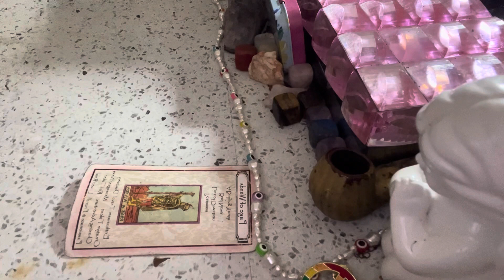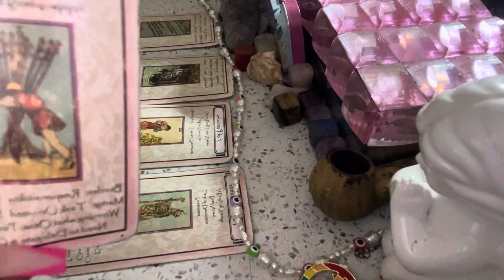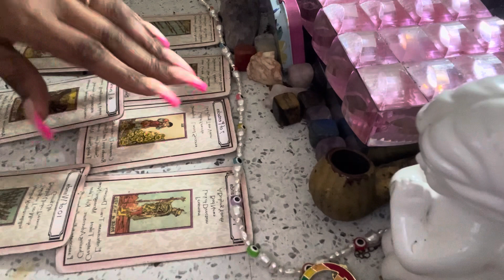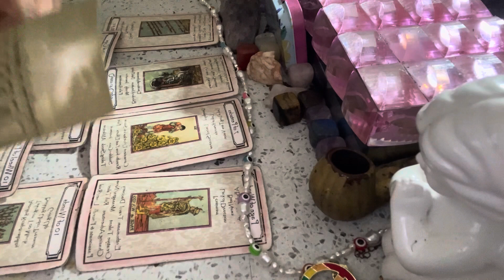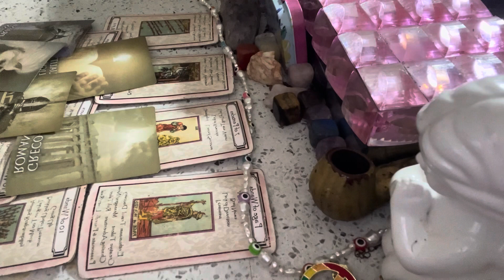🧿 YOU ARE 👀THE SIDE PIECE THEY WILL NEVER LEAVE THEM ALONE | DO BETTER 🙄😒🤡